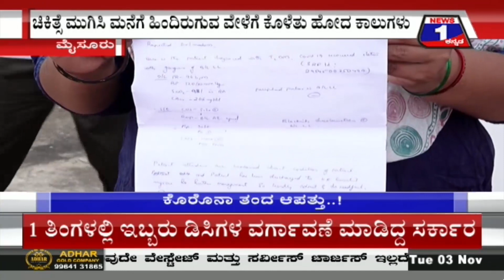ಚಿಕಿತ್ಸೆ ಕೊಟ್ಟಿದ್ದು ‘ಕೊರೊನಾ’ಗೆ, ಎಫೆಕ್ಟ್ ಆಗಿದ್ದು 2 ಕಾಲುಗಳಿಗೆ, ಈತನ ಪರಿಸ್ಥಿತಿ ಕೇಳೋರೆ ಇಲ್ಲ..!